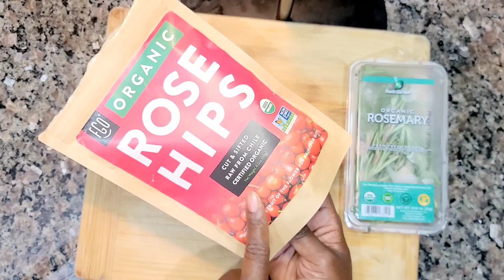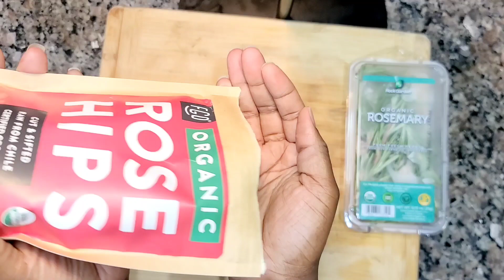BETTER THAN CLOVE? USE THIS OIL 3X A WEEK FOR UNSTOPPABLE HAIRGROWTH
hello guys welcome to another Diy hairgrowth video I will be showing you guys how to fix hair thinning and damage edges with this oil. this ingredients are the best artenative for best hairgrowth for all types of hair ☺️